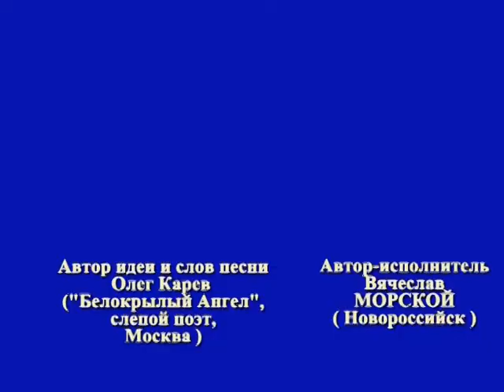"Русские не сдаются"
Моя новая песня к 23 февраля  - МУЖСКОМУ празднику на стихи слепого поэта Олега Карева ("Белокрылый ангел" , г. Пенза).